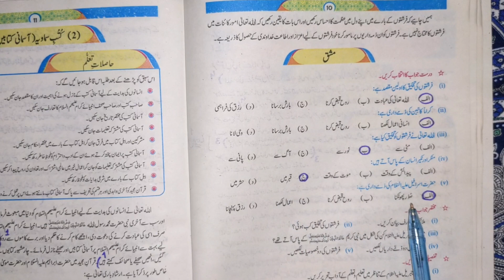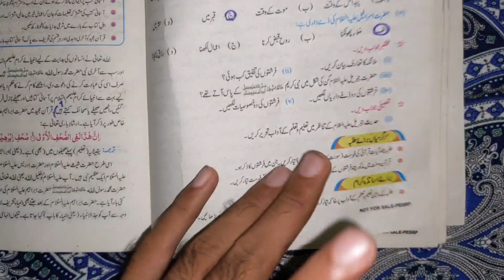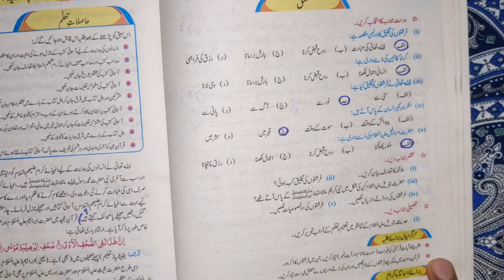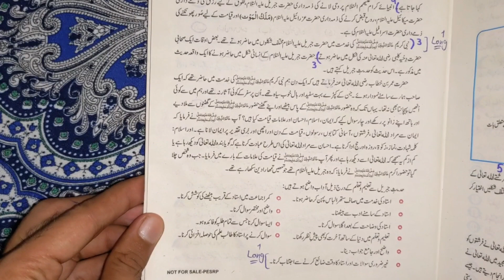10th Class Islamyat | chapter 2 | ملائکہ | Malaka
♥️ Chapter 1

حفاظت و تدوین حدیث

♥️ Chapter 2

ملائکہ

کتب سماویہ (آسمانی کتابیں)

عقیدہ آخرت

زکوۃ

♥️ Chapter 3

غزوہ تبوک

حجتہ الوداع

وصال نبوی PBUH

صلہ رحمی

خواتین کے ساتھ حسن سلوک

اندازتربیت

♥️ Chapter 4

اخلاص و تقوی

پردہ پوشی

♥️ Chapter 5

♥️ Chapter 6

❤️ Chapter 7